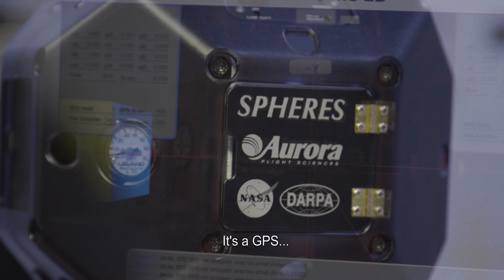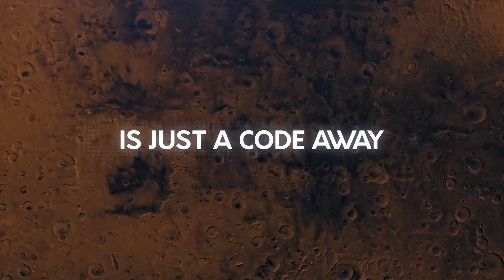Zero Gravity Official Trailer | Capricorn Film Festival 2022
A diverse group of middle-school students go on the journey of a lifetime when they compete in a nationwide tournament to code satellites aboard the International Space Station.

The seventh annual Capricorn Film Festival is Central Queensland's premiere film arts destination event situated in the picturesque tourist locale, Yeppoon.  The event contains Feature Film, Documentary and short film premieres, Performance and Visual Art experiences, Hero Destination activities, Video Gaming and Masterclasses.

Learn more about Capricorn Film Festival and its opportunities.